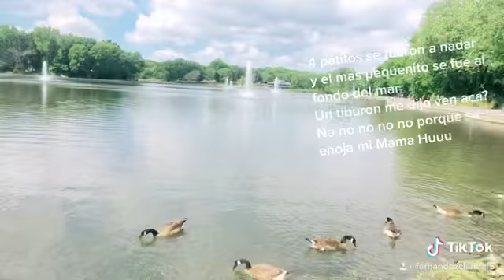NORTH BERGEN BEAUTIFUL CITY | CLARY LA EXPLORADORA | 4 PATITOS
Here I am exploring North Bergen City enjoying the fresh luft exercising and singing 4 PATITOS. Disfrutenlo!!! 💯💚😘